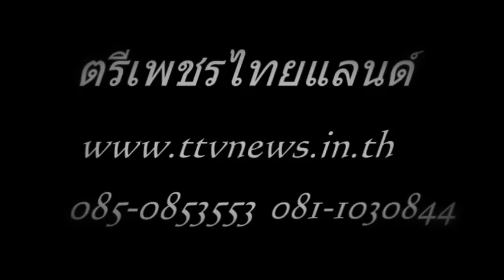กราบหลวงปู่สรวงสีไพรไทยแท้เทวดาเดินวัดไพรพัฒนาttvnews081 1030844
รับผลิตงานต่างๆ ภาพยนต์ สารคดี ชีวประวัติ เพลงแหล่ นักร้อง mvมิวซิก สื่อโฆษณา tv รายการโทรทัศ รับทำขวัญนาคโดย ศิลปินแห่งชาติ ติดต่อ TEL. 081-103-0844แหล่ชีวประวัติ พระครูธรรมสรคุณ (เขียน ขนฺธสโร) วัดกะทิง เขาคิชฌกูฏ ไวพจน์ เพชรสุพรรณ ชมเพลงแหล่หลวงพ่อเขียนทั้งหมด กดติดตาม หลวงพ่อเขียน ขนฺธสโร หรือ ท่านพ่อเขียน, หลวงปู่เขียน พระเกจิอาจารย์อีกท่านหนึ่งแห่ง จันทบุรี อดีตเจ้าอาวาสวัดกะทิงท่านเป็นผู้มีอิทธิฤทธิ์และมีอิทธิปาฏิหาริย์ มีวิชาอาคมอันแก่กล้า โดยเฉพาะ ท่านสามารถใช้เวทมนตร์ สะกดพวกสัตว์ป่า ไม่ให้ออกมาเพ่นพ่าน ในตอนที่ เขาคิชฌกูฎ ได้เปิดให้ผู้คนขึ้นมาสักการะพระพุทธรูป ไหว้พระ และมากราบนมัสการท่าน อ่านต่อ